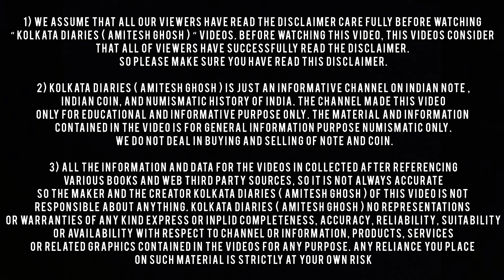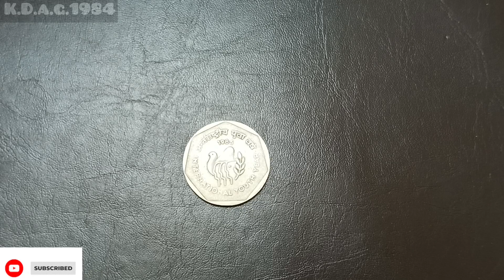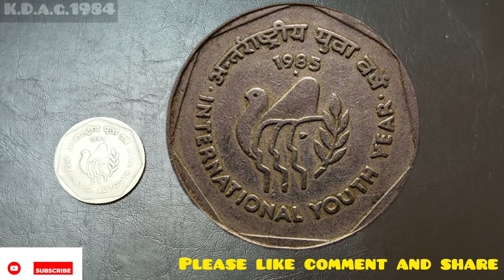International youth year 1985 commemorative coin price | Rare international youth year one rupee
COIN INFORMATION

INTERNATIONAL YOUTH YEAR 1985

YEAR 1985
Coin metal copper nickel, coin weight 6 gms, coin size 26 mm, coin shape circular. coin minted Bombay , Calcutta, Hyderabad

1) We assume that all our viewers have read the Disclaimer care fully before watching “ KOLKATA DIARIES ( Amitesh Ghosh ) “ videos. Before watching this video, this videos consider that all of viewers have successfully read the disclaimer.

2) KOLKATA DIARIES ( Amitesh Ghosh ) is just an informative CHANNEL On Indian Note , Indian coin, and Numismatic History of India. The channel made this video only for Educational and Informative purpose only. The material and information contained in the video is for general information purpose Numismatic only. We DO NOT deal in Buying and Selling of NOTE and COIN.

3) All the information and data for the videos in collected after referencing various books and web third party sources, so it is not always accurate so the maker and the creator KOLKATA DIARIES ( Amitesh Ghosh ) of this video is not responsible about anything. KOLKATA DIARIES ( Amitesh Ghosh ) no representations or warranties of any kind express or inplid completeness, accuracy, reliability, suitability or availability with respect to channel or information, products, services or related graphics contained in the videos for any purpose. Any reliance you place on such material is strictly at your own RISK

4) KOLKATA DIARIES ( Amitesh Ghosh ) Dose not ask for any CONTACT DETAILS OR PHONE NUMBER OR CALL ANYBODY, Please Do Not share your contact numbers , sharing you contact details always be at your own RISK.

5) It is Illegal to sell any currency NOTE or COIN in INDIA, which are under circulation , i. e. until the Government of India announce a particular currency in not a legal tender any more, you are not authorized toder which are antiques so enjoy.

6) No videos of KOLKATA DIARIES ( Amitesh Ghosh ) should be reproduced/ copied in any form by any other party,  Doing so it will be considered as infringement of copyright Act 1957 which can attract legal action.

 Thank You ( DhonnoBad )

 Team Kolkata Diaries Amitesh Ghosh 1984

*** আমার এই ভিডিওর মাধ্যমে আপনারা জানতে পারবেন ভারতীয় মুদ্রার ইতিহাসের অনেক অজানা কথা।  এই video তে পুরনো টাকা আর পুরনো পয়সা সম্পর্কে অনেক অজানা তথ্য আপনারা জানতে পারবেন। আমার এই video উদ্দেশ্য হল আপনাদের সচেতন করা। অনেকেই আসল আর নকল টাকা , পয়সা চিনতে পারেন না আর তারা অসাধু লোকের কাছে ঠকে যান। আমার এই video আপনাদের অনেক সাহায্য করবে। আমার এই শিক্ষা মূলক ভিডিও চ্যানেলের প্রতিটি ভিডিও দেখতে থাকুন
আর কয়েন বা নোটের বিষয়ে জানতে থাকুন। আমি আমার video র মাধ্যমে এই এই পুরনো টাকা আর পয়সা সম্পর্কিত অনেক দরকারি বিষয় আমি uplod করবো। আর একটি জরুরী বিষয় দয়াকরে কমেন্টস বক্সে আপনারা ফোন বা হোয়াটস অ্যাপস নাম্বার দেবেন না এতে আপনারা প্রতারিত হতে পারেন।**

ধন্যবাদ।